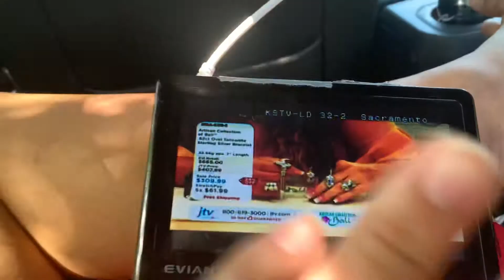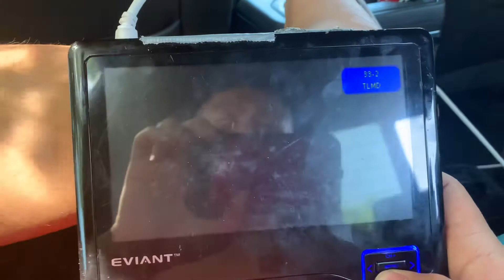Kstv ld Sacramento on air after analog cutoff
Kstv ld went digital as of 2019